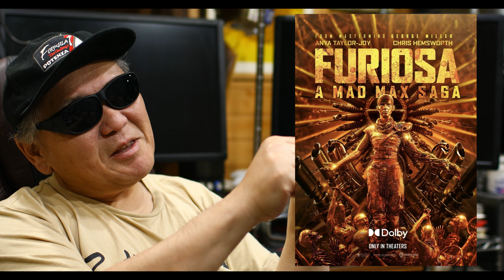【映画】「マッドマックス フュリオサ」 15年に及ぶ復讐劇 最適化された機材も用意 キャラクターアークを描く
「マッドマックス  フュリオサ」の話をしています。
ネタバレは勿論無しです。